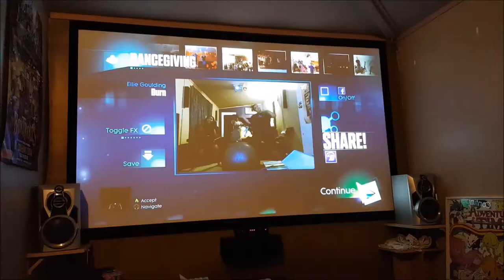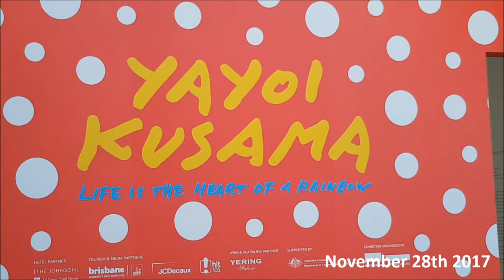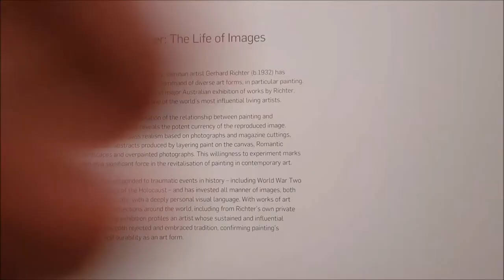VLOG: Getaways and Gerhard Richter